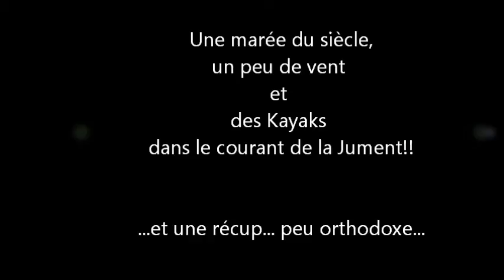marée du siècle et des kayaks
pris dans le courant de la jument, dessalage et récup peu orthodoxe mais récup quand même!